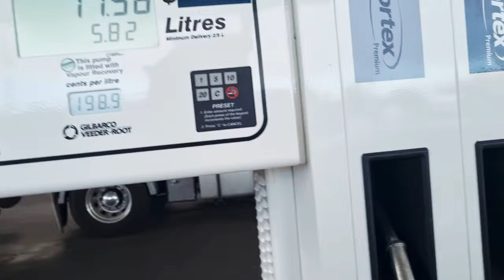Showing Off Petrol Prices